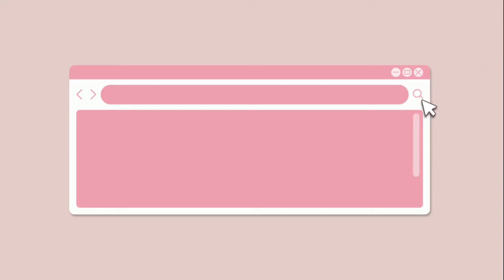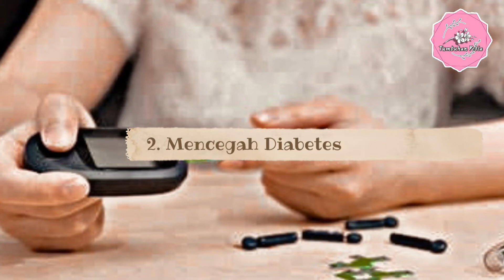Yuk Kenali 7 Khasiat Anggur Hitam untuk Kesehatan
Halo Sobat Tuped!
Kali ini kita bahas tentang anggur hitam yang kaya akan manfaatnya. Yuk kenali dengan cara tonton video ini yaa
Terimakasih!